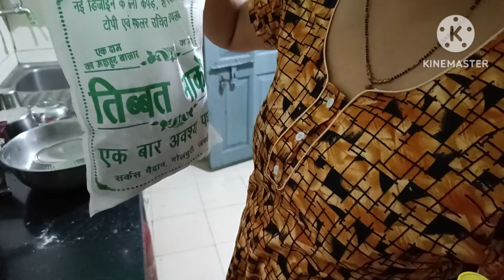🌅saturday to Sunday mix vlog😋Chole Bhature Recipe/